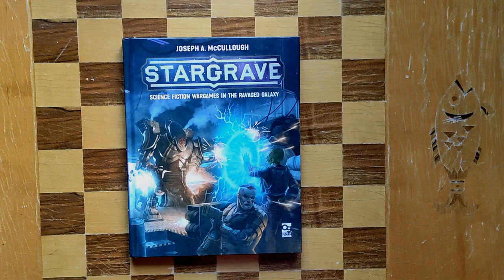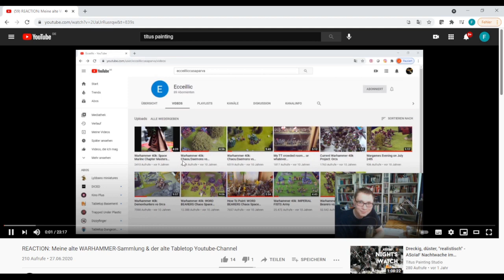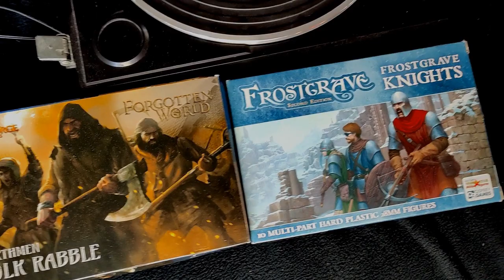Road to STARGRAVE feat. Dorns.Fist - Ep. 1 - Wir haben Bock!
Herzlich willkommen bei unserer Road to Stargrave! Zwei tapfere Recken, Andi (@Dorns.Fist) und Flo (@titus_painting) starten beide mit Stargrave. Was wir vorhaben und was unsere ersten Schritte der Vorbereitung waren, seht ihr in Folge 1. Wir haben auf jeden Fall Bock!

00:00:00 Intro: Vorstellung Andi/Dorns.Fist, Was haben wir vor?
00:10:05 Beitrag Andi/Dorns.Fist
00:22:58 Besprechung Beitrag Andi
00:27:45 Beitrag Flo/Titus Painting
00:40:48 Besprechung Beitrag Flo
00:45:03 Frage der Woche & Verabschiedung

"Stargrave Jingle" by Ronny Kietzmann